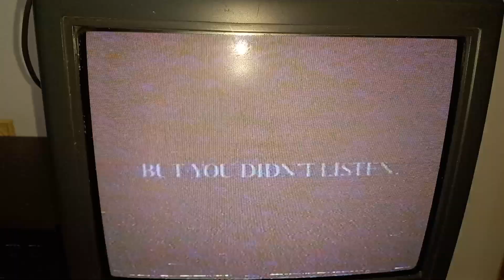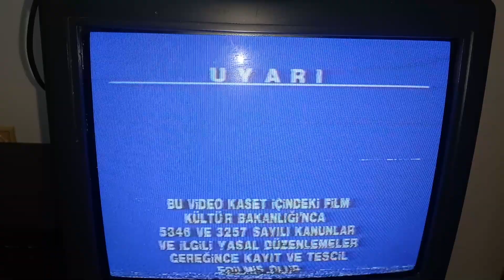BAR FEDAİSİ (ROAD HOUSE) WARNER HOME VIDEO VHS KAYDI 1991 AÇILIŞ FRAGMANLARI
1991 "BAR FEDAİSİ (ROAD HOUSE)" FİLMİNİN VHS KAYDININ AÇILIŞ FRAGMANLARI ARASINDA,
GREMLİNLER 2 (GREMLINS 2: THE NEW BATCH)
VE
GRAFFITI KÖPRÜSÜ (GRAFFITI BRIDGE)
FİLMLERİNİN FRAGMANLARI YER ALIYOR...

İNGİLİZCE VERSİYONU:

1. WARNER BROS. TURKEY NOTICE
2. GREMLINS 2: THE NEW BATCH TRAILER
3. GRAFFITI BRIDGE TRAILER
4. WARNING (BLUE VERSION, WITH SCROLLING)
5. FILM CODE
6. WARNER BROS. TURKEY NOTICE (AGAIN)
7. FILM NAME
8. WARNER HOME VIDEO LOGO (1986)